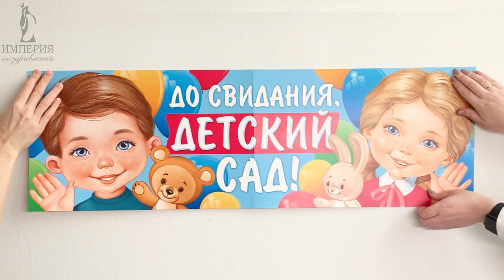Плакат-растяжка "До свидания, детский сад!"